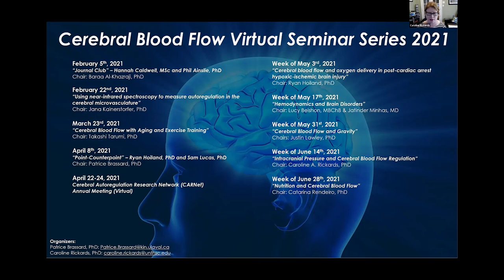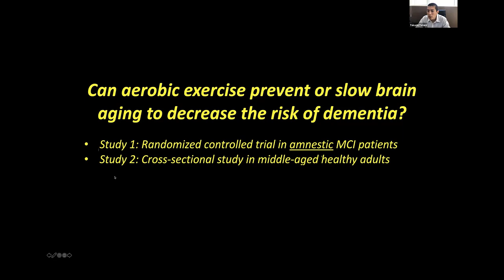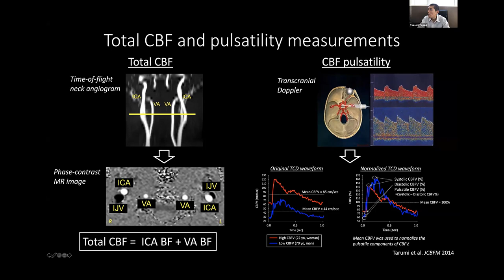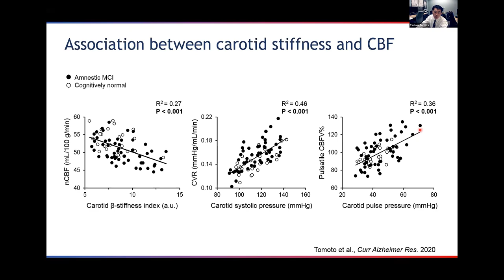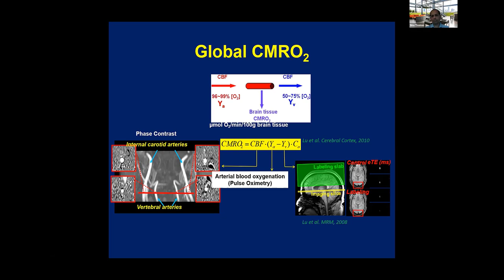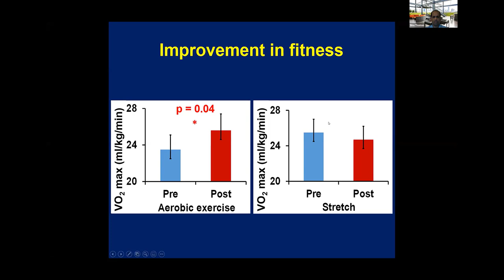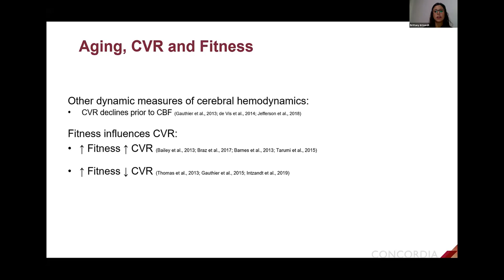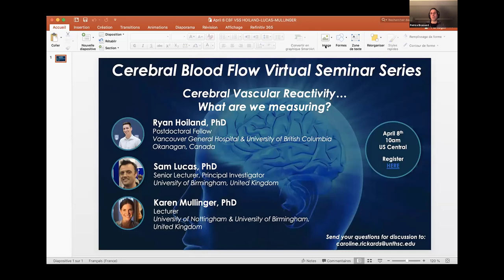Cerebral Blood Flow Virtual Seminar – March 23 2021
TITLE: Cerebral Blood Flow with Aging and Exercise Training

Speakers:
Takashi Tarumi, PhD: “Brain Aging and Aerobic Exercise: Neurocognitive Effects and Cerebrovascular Function”

Tsubasa Tomoto, PhD: “Effects of 1-year Aerobic Exercise Training on Central Arterial Stiffness and Cerebral Blood Flow in Amnestic Mild Cognitive Impairment“

Binu P. Thomas, PhD: “Assessment of brain function deterioration, and effects of exercise intervention in Mild Cognitive Impairment (MCI) using CBF, CMRO2, and CVR to CO2”

Brittany Intzandt, MSc: “Cerebral Hemodynamics in Aging: Effects of Fitness and Obesity”